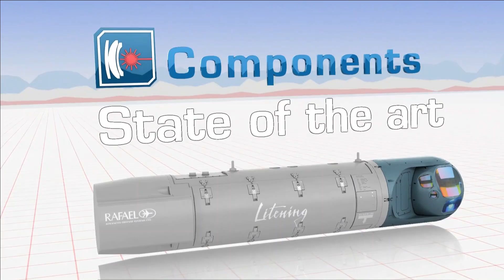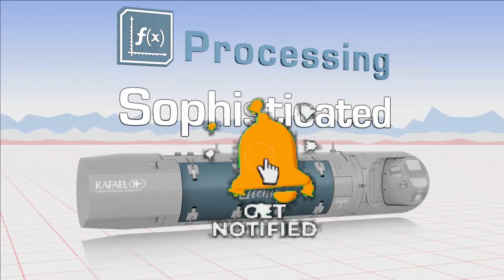Why Indian Rafale don't have TALIOS?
TALIOS

Recently we have made video on the TALIOS targeting pod which has been order France to be integrated with its Rafale. It is a targeting acquisition sensor fitted on a pod mounted externally on the fighter jet. Targeting pods typically have laser seekers, infra-red and electro-optical sensors to acquire enemy targets on the surface and guide bombs or missiles onto them.

TALIOS or Targeting Long-Range Identification Optronic System employs artificial intelligence technology for automatic detection of targets and can undertake both target acquisition and reconnaissance missions, in addition to providing color imagery. Thales has also developed the "Permanent Vision" mode to assist pilots. This mode can be used to incorporate the image entered by TALIOS in a 3D map. The crew can therefore accurately locate the area filmed by the pod. Several visual indicators provide complementary real-time information on the tactical situation.

Indian Rafale does not have TALIOS

Prior to the development of the TALIOS, the absence of a modern target acquisition system was perceived to be a disadvantage for the Rafale fighter jets. Qatar which is one of initial operator of Rafale had to order a US-developed target acquisition pod for its Rafale fighter jets. The Indian Rafales also does not have TALIOS. Thales started the deliveries of TALIOS to France in late 2018. The French defence ministry had also revealed that an Indian Air Force pilot was given a demonstration of TALIOS. The Indian Air Force pilot flew on a Rafale F3R fighter on September 22 2020 that was equipped with the TALIOS target acquisition pod. The purpose of the flight with the Indian pilot was to demonstrate the capabilities of the TALIOS in the air-to-air, air-to-ground and air-to-sea domains.

Targeting pod from Rafael

So now you would have understood as why Indian Rafales does not have TALIOS as the targeting pod was not ready when the Rafale order was inked between India and France. But then question is what Indian Air Force is using as a targeting pod. The Indian Air Force has been using Litening target acquisition system from Israel's Rafael for several years now. In 2016, Rafael revealed that it would supply 164 Litening pods to the Indian Air Force. The Litening has been integrated to several aircraft of the Indian Air Force, including the Mirage-2000, Jaguar and Su-30MKI. In 2017, Rafael expressed interest in supplying the Litening for the Indian Air Force's Rafale fleet.

Litening Advanced Targeting Pod from Rafael

Litening delivers real-time, forward-looking infrared (FLIR) and TV HD color camera imagery 24/7. High-resolution sensors and effective EO design ensure reliable operation at stand-off ranges. All sensors are incorporated within a single pod to enable multiple missions, such as target detection/recognition/identification/laser at stand-off, EO tracking of multi-stationary targets, auto detection of multiple dynamic and aerial targets, and accurate target location extraction and pointing. One pod incorporates Short Wavelength Infrared (SWIR), Medium Wavelength Infrared (MWIR) and color sensors, as well as a laser designator, laser spot detector and tracker, and a laser marker. It also operates with JDAM bomb guidance kit procured by IAF from US recently.